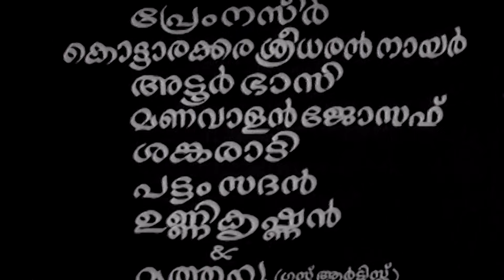കളക്ടർ മാലതി ഫുൾ മൂവി കാണാം | Collector Malathy Malayalam Full Movie | PremNasir |Sheela |Old Movies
Collector Malathy is a 1967 Indian Malayalam film, directed by M. Krishnan Nair and produced by A. K. Subrahmaniam. The film stars Prem Nazir, Sheela, Ambika and Sukumari in the lead roles. The film had musical score by M. S. Baburaj.

Prem Nazir as Ravi Varma
Sheela as Malathi
Ambika as Indu
Sukumari as Madhavikkutty
Adoor Bhasi as Kittunni
Manavalan Joseph as Appoonju
Pattom Sadan as Sarasan
Sankaradi as Thirumeni

|| ANTI-PIRACY WARNING ||

*COPYRIGHT PROTECTED*